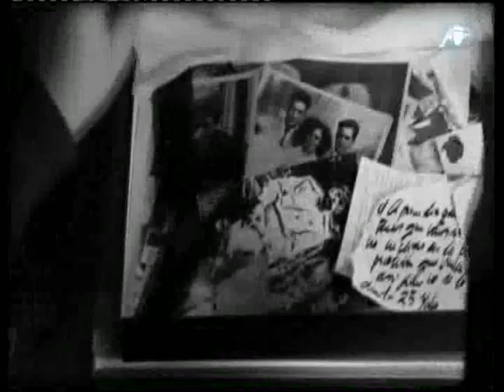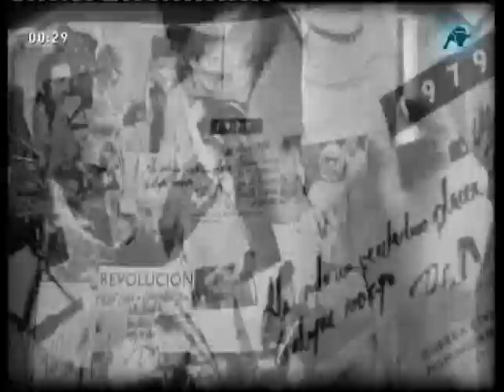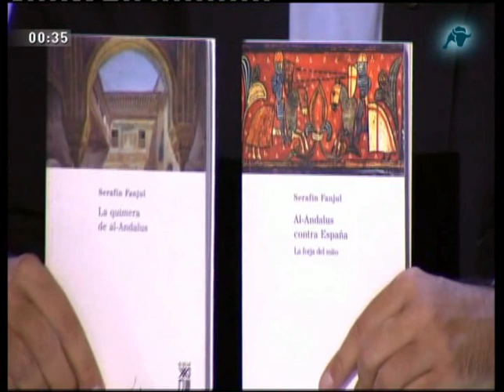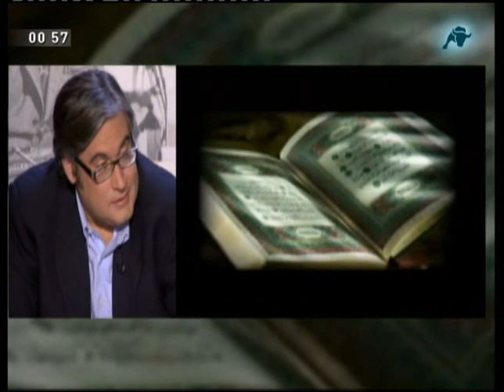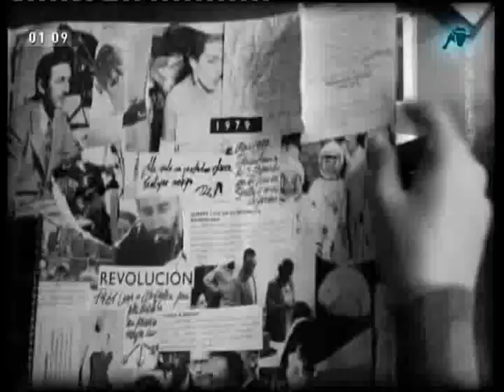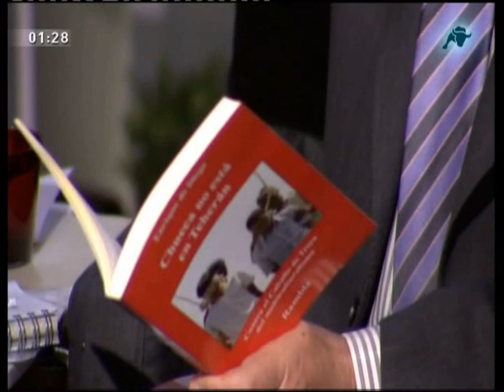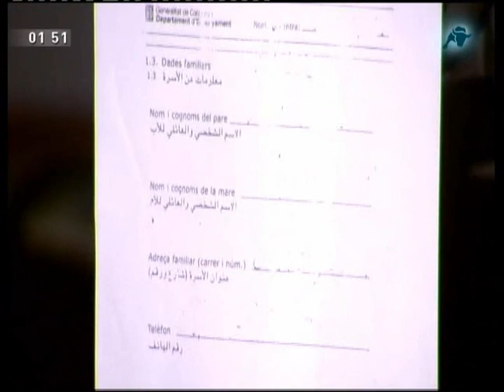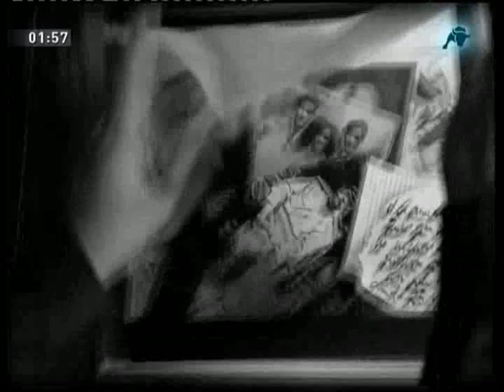Lágrimas en la lluvia - 6 - Islam (video con subtítulos)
Invitados: Luis Antequera, Enrique de Diego, Serafín Fanjul, José Miguel Gambra.
Presentan: María Cárcaba y Juan Manuel de Prada. Dirige Juan Manuel de Prada.

Película: 'Los cien caballeros' (I cento cavalieri), de Vittorio Cottafavi (1965)